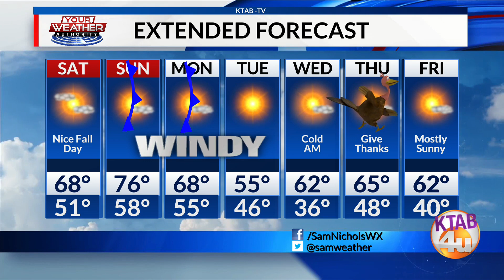Weather Forecast, Friday, November 17: Partly Sunny and warmer on Saturday